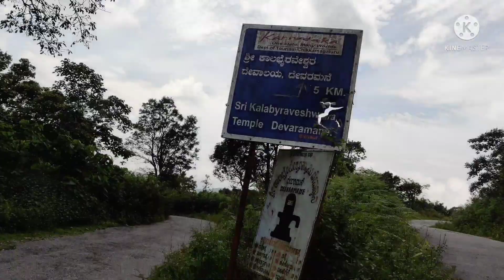Raining in the jungle...